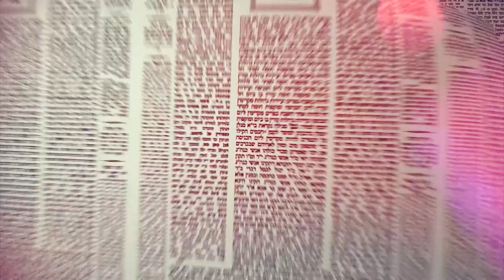העמוד היומי באידיש מסכת שבת דף קלג עמוד ב